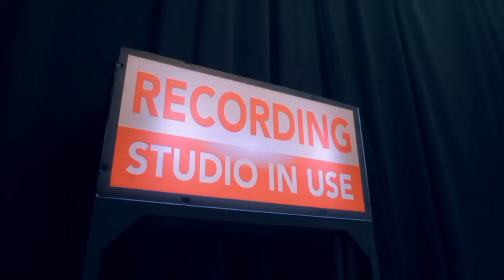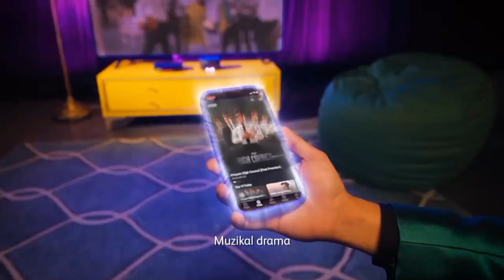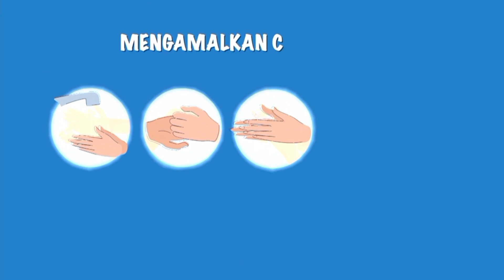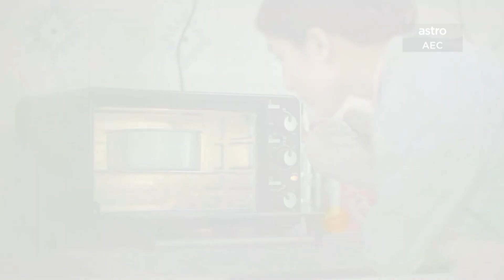Channel Continuity (29/5/2023 | 12:56): Astro AEC